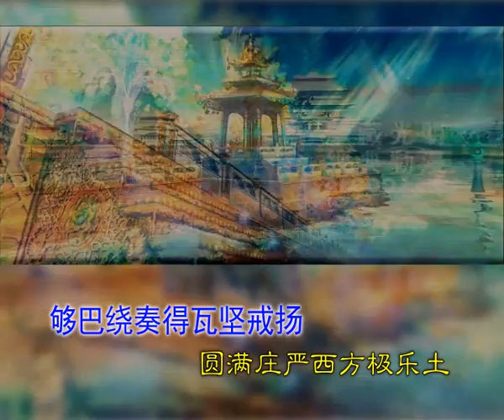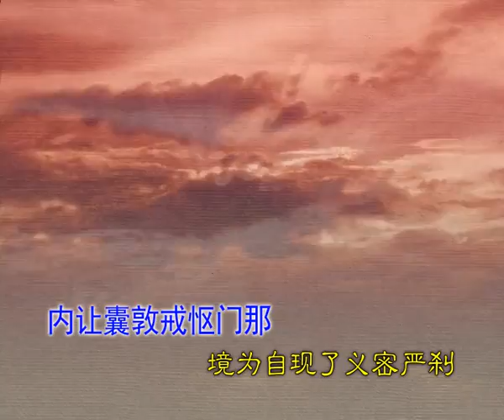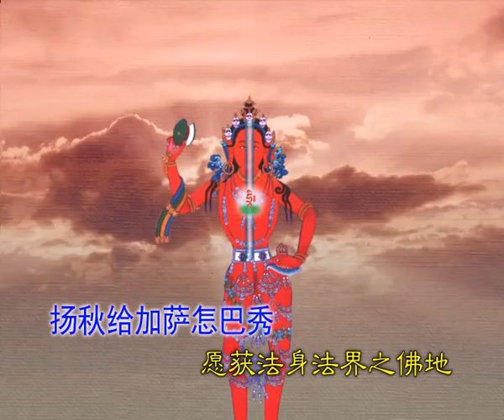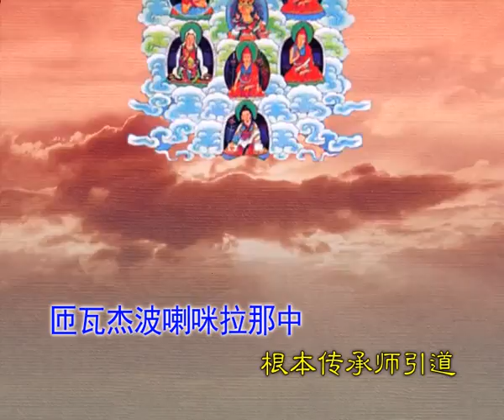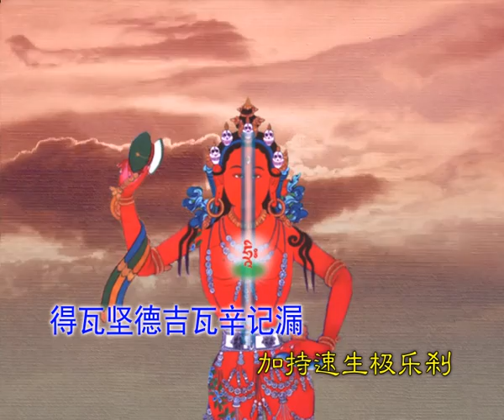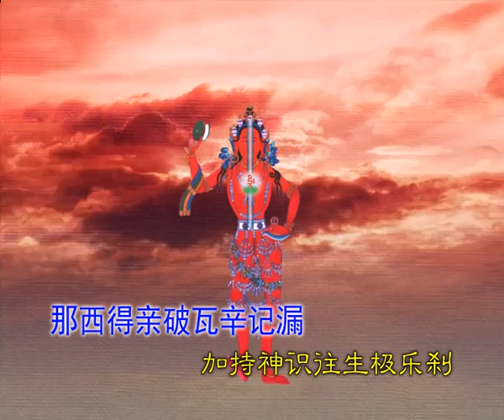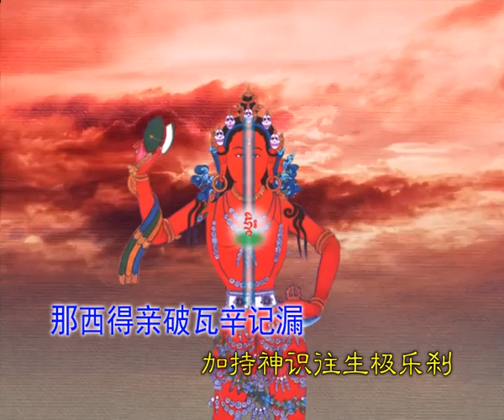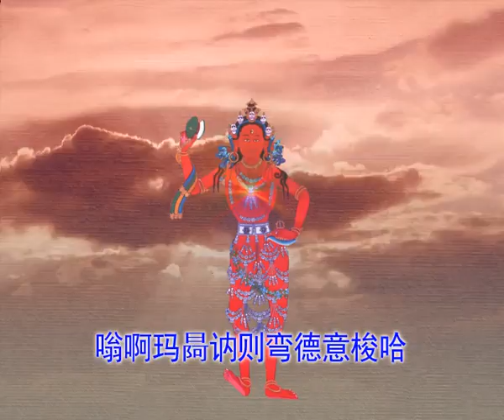大圆满龙钦心髓往生法（新）